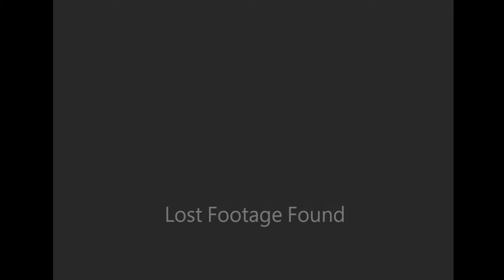Press Conference, Mystery Reel, Details Unknown, 1947 (part 1)